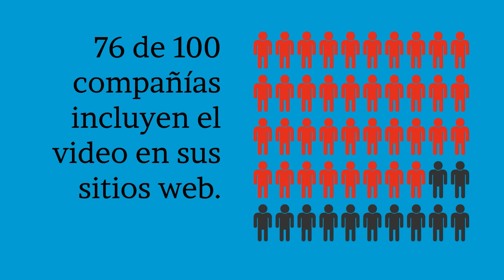El poder del video online